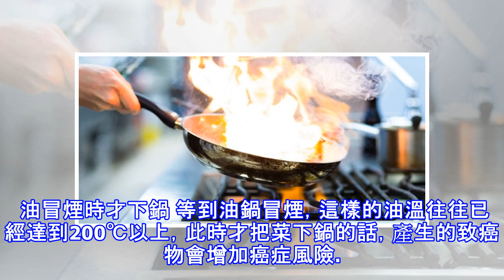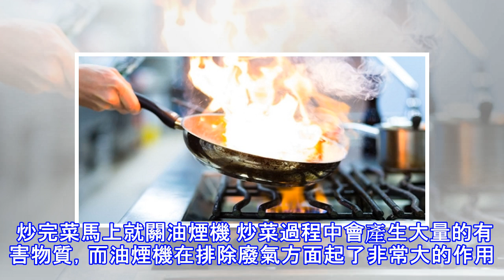你還在這樣炒菜嗎？五種最容易「致癌」的炒菜方式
加入好友，分享好文給親朋好友！ -- 現代人幾乎人三餐都外食，已經很少自己在家料理了，都然很多外食族都很嚮往在家料理，認為會比較健康，因此若有空的時候就會希望在家自己煮，不過你知道嗎？在家自己煮還是有風險的，關鍵就在於你料理的方式，煮錯飯還可能導致罹癌的風險呢！趕快來看看你有沒有中獎。 做菜先過油 做地三鮮、乾煸豆角等菜餚時，很多人喜歡先將食材在油裡過一下，撈出來再炒，這樣做出來的菜色澤明亮、氣味香濃。但這種烹調方法會導致攝入的油脂超標，破壞蔬菜本身的營養，同時還可能產生致癌物。建議大家少吃過油菜、煎炸菜，烹調蔬菜多用白灼、清炒、涼拌和清蒸等方式。 油冒煙時才下鍋 等到油鍋冒煙，這樣的油溫往...